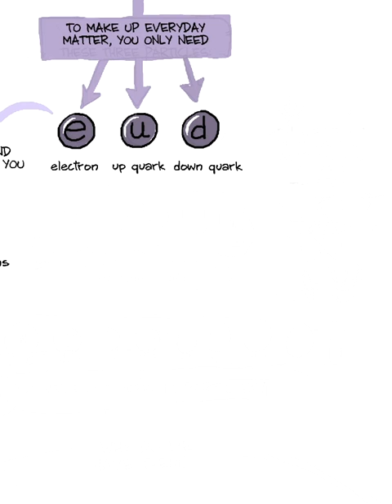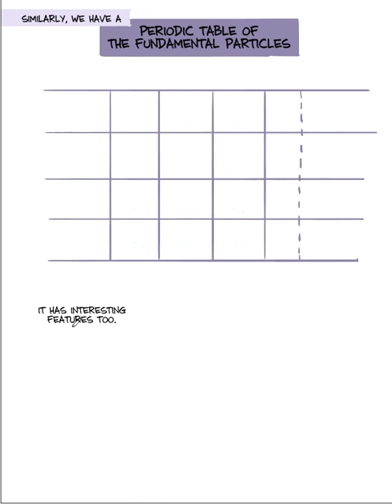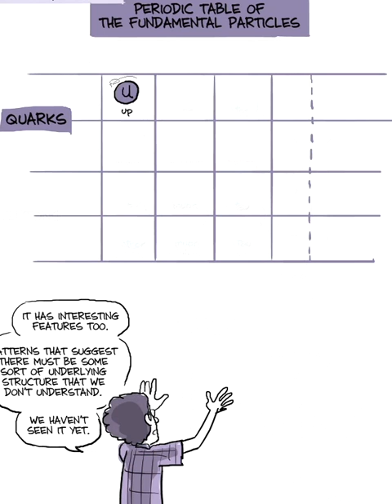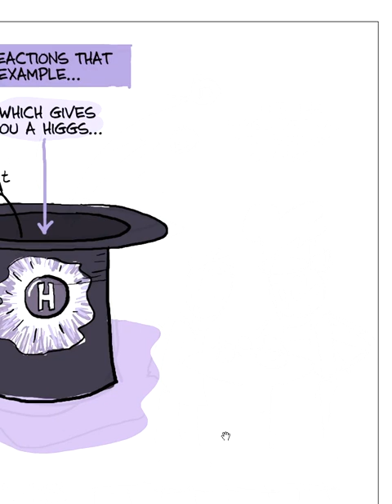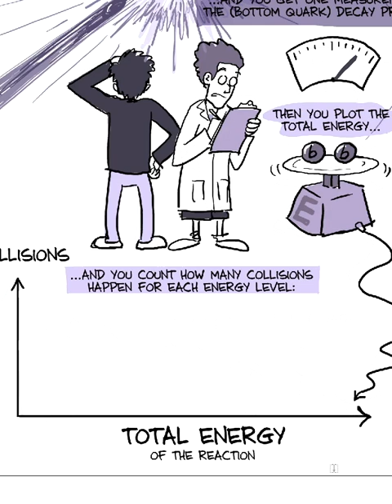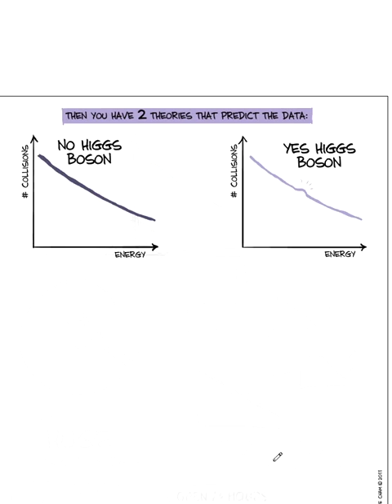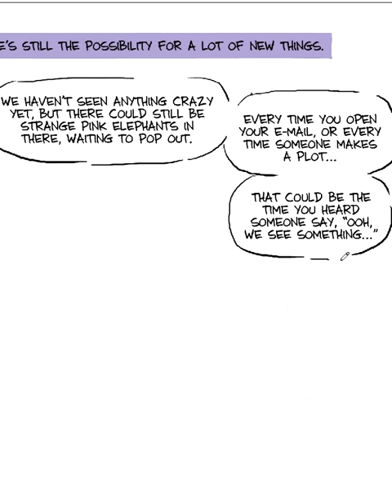The Higgs Boson Explained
Dúvidas sobre Bóson de Higgs? PhD. Comics explica!

Doubts about Higgs Bosons? PhD. Comics explains!